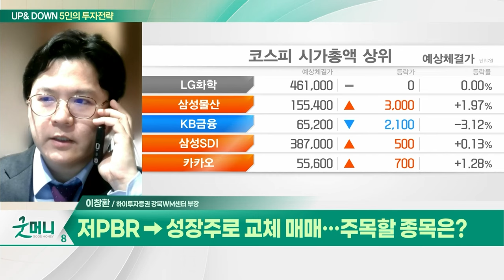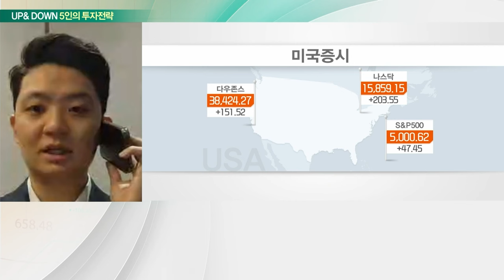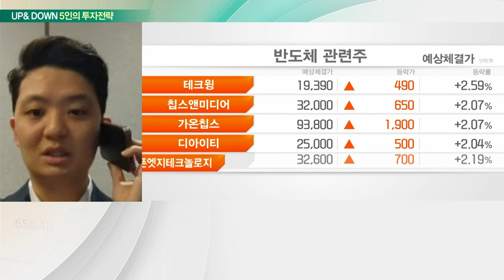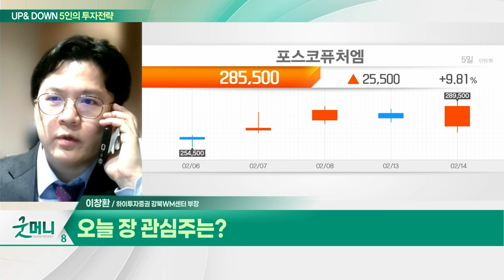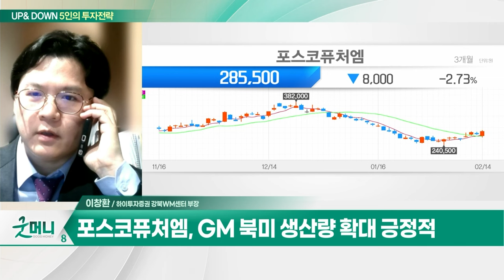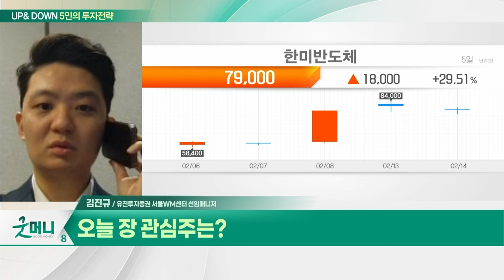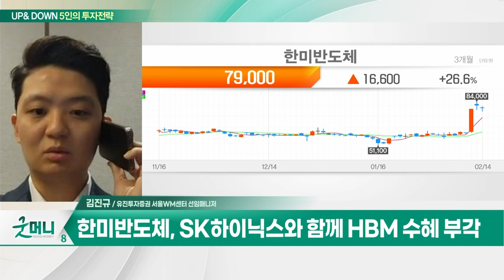포스코퓨처엠(003670)... 美 GM 밸류체인 관련 수혜 기대 / 한미반도체... SK하이닉스와 함께 HBM 수혜 부각_UP&DOWN 5인의 투자 전략 (20240215)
Q. 저PBR→성장주로 교체 매매... 주목할 종목은?
Q. 흐름 탄 'AI 반도체' 주가 훨훨 날까?

- 美 GM 밸류체인 관련 수혜 기대
- GM 북미 생산량 확대 긍정적
- 얼티엄셀즈 2공장 배터리 출하 기대
- 올해 LFP·단결정 양극재 포트 확대
- 전구체 생산능력 확대 전망

- SK하이닉스와 함께 HBM 수혜 부각
- 후공정계의 압도적 기술력
- 실적 개선 가능성